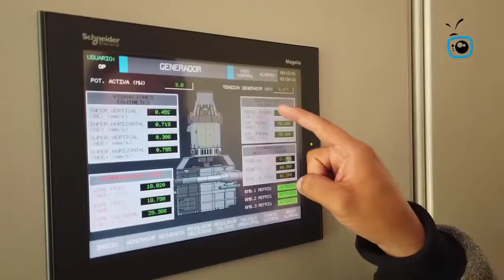En Octubre arrancará la construcción de la Central Hidroeléctrica Soldados Yanuncay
El mes de octubre arrancarán los trabajos para la construcción de la Central Hidroeléctrica Soldados Yanuncay, proyecto que se construirá al sur occidente de Cuenca.
La obra costará cerca de 90 millones de dólares y generará 22 megavatios de potencia.